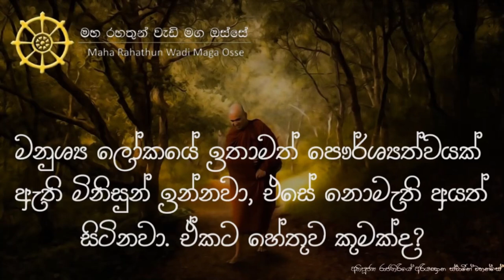මනුශ්‍ය ලෝකයේ පෞර්ශ්‍යත්වයක් ඇති මිනිසුන් ඉන්නවා. එසේ නැති අයත් ඉන්නවා. මෙයට හේතුව කුමක්ද?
• පෞර්ශ්‍යත්වයෙන් ඉහල ඉතාමත් බලවන්‍ය්හ මිනිසුන් අපි දකිනවා. ඒ වගේම මනුශ්‍යත්වය ලැබුවත්, ඒ මනුශ්‍යත්වයට ඔබින පෞර්ශ්‍යත්වයක් නොමැතු මිනිසුන් අපි දකිනවා. මෙවැනි විශමතාවයක් ඇති වෙන්නේ කොහොමද?

තෙරුවන් සරණයි!